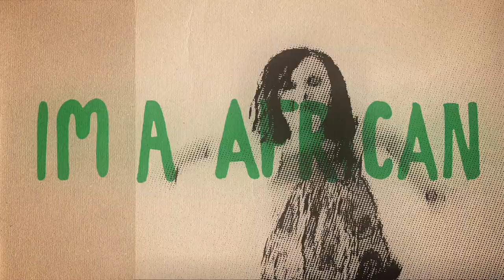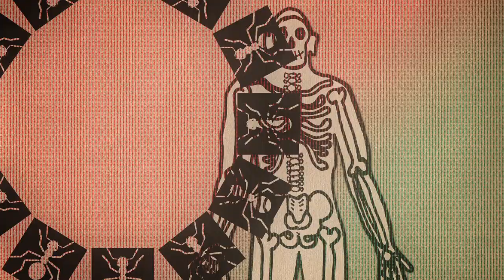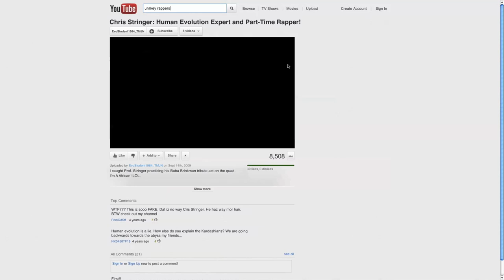I'm A African - Baba Brinkman - Rap Guide To Evolution Music Videos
All humans share a common ancestor in Africa within the past 100,000 years, so we are all Africans under the skin. Do you know what's happenin'?

Lyrics and Performance by Baba Brinkman

Animation and Effects by Tommy Nagle

Supported by The Wellcome Trust

Inspired by the Dead Prez song "I'm A African"